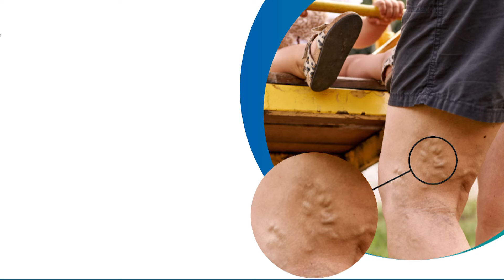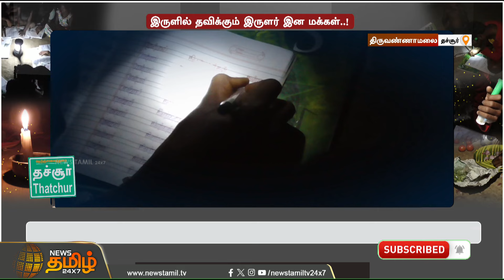இருளில் தவிக்கும் இருளர் இன மக்கள்..!அடிப்படை வசதிகள் இல்லாமல் தவிப்பு | Thiruvannamalai